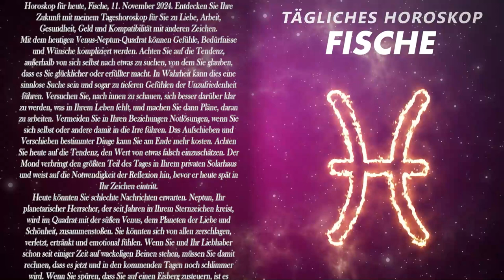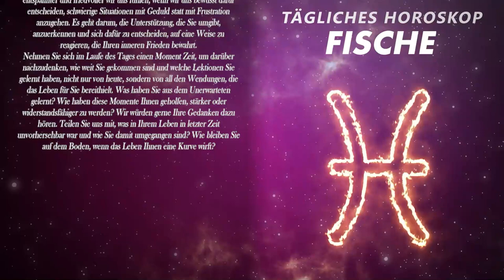JEMAND,DER VERSTORBEN IST,WILL,DASS DU DAS WEISST😇 FISCHE ♓ HEUTE, 11. November 2024